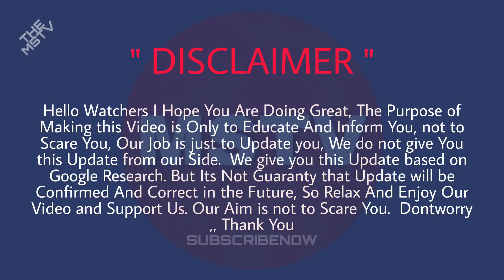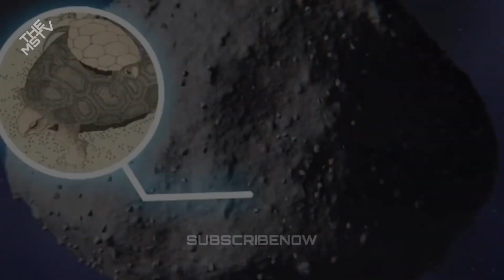NASA REVEALS 68-FOOT APOLLO GROUP ASTEROID 2023 RACING TOWARDS EARTH | TheMSTV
68 - foot Apollo group asteroid racing towards Earth for a close approach soon , NASA data reveals

An Apollo - group Near - Earth Asteroid is set to make its close approach to Earth soon , in September . Know its speed , distance , and more as revealed by NASA.